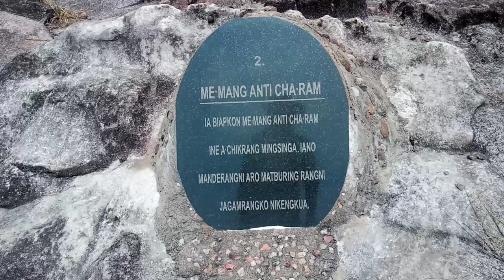MEmang. Anti Cha'ram.(Balpakram National Park)